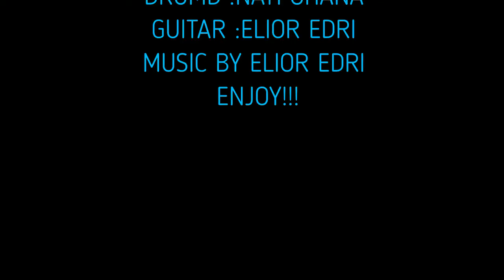" Morning Train" Elior Edri - Nati Ohana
Nati Ohana :Drums
Elior Edri :Bass, guitar, keyboard